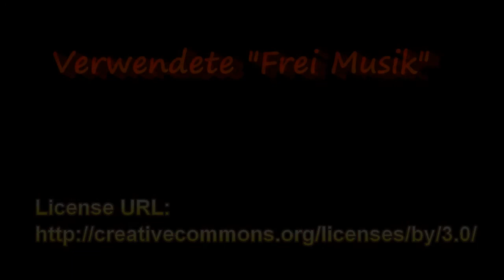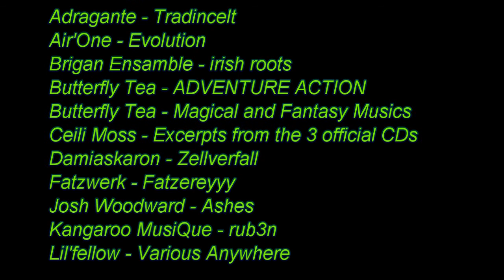#118 Let's Play Minecraft - Bahnhofshöhle